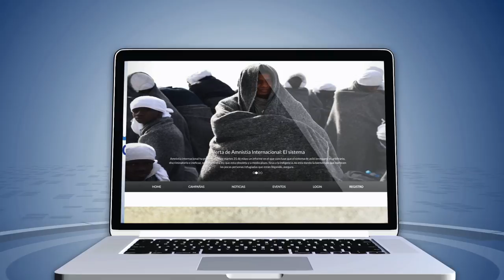PBES 2016 UEM - Ingeniería Informática